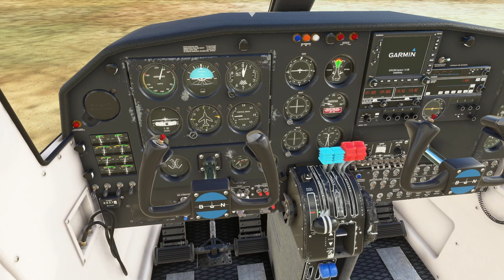Catacamas to Puerto Lempira - MSFS 2020 - Caribbean Tour - Leg 10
Puerto Lempira or Auhya Yari is the Miskito capital of the Gracias a Dios department in northeastern Honduras, located on the shores of the Caratasca Lagoon. Though it does not have paved roads, it is the largest town in the La Mosquitia region.

For the 10th leg of this Caribbean tour I depart From Catacamase for a 120nm flight east back to the coast in the BN2 Islander. flying purely by Navigraph moving maps as the GPS is not currently working since SU9!

SPECS:-

1 TB Seagate (1000 GB) SATA-III HDD 7200 RPM 64MB Cache
256GB Samsung PM961 M.2 SSD, Read 3100MB/s, Write 1400MB/s - Silent

Addons:-

          Carenado Do228
          Alabeo Cessna 400
          Majestic Dash